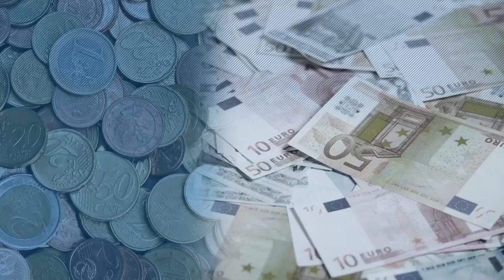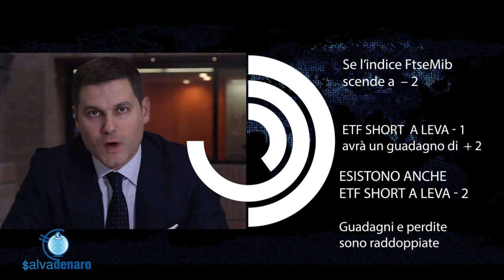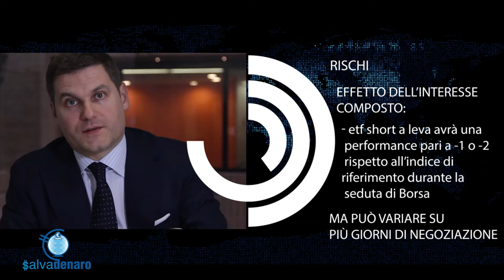Etf Short e a Leva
Gli Etf Short consentono di guadagnare quando l'indice di riferimento perde e viceversa perdono quando l'indice sale. Gli Etf a leva + 2 raddoppiano guadagni e perdite. Gli Etf Short si prestano a diverse strategie di portafoglio. Intervista a Marcello Chelli (Lyxor)